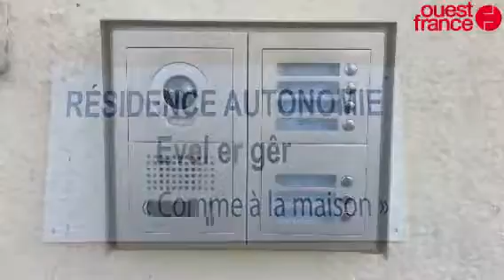Des logements en résidence autonomie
Logements